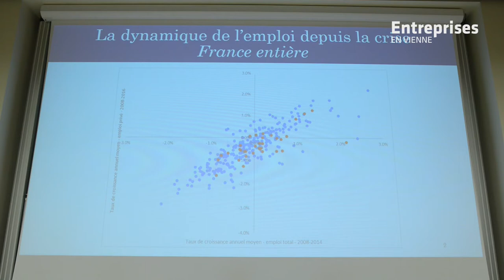« La Vienne à l'heure de la reprise économique ? » - débat à l'IAE de Poitiers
Conférence/débat, organisée par l'IAE de Poitiers, sur le thème de la reprise économique dans la Vienne en présence de la chef d'entreprise Catherine LATHUS, l'économiste Olivier BOUBA-OLGA et le député Sacha HOULIÉ. Animée par Olivier COUSSI.

Évènement organisé le 4 décembre 2017.